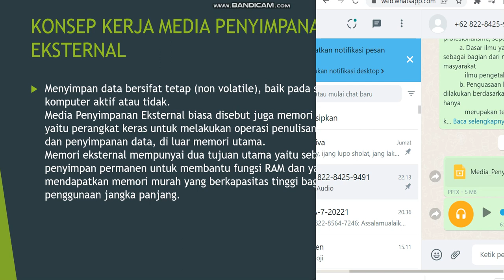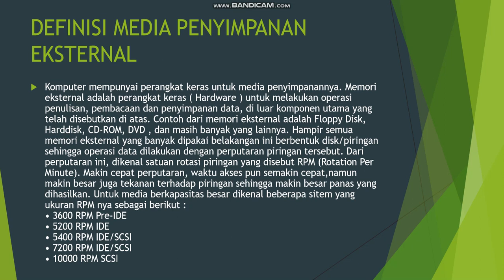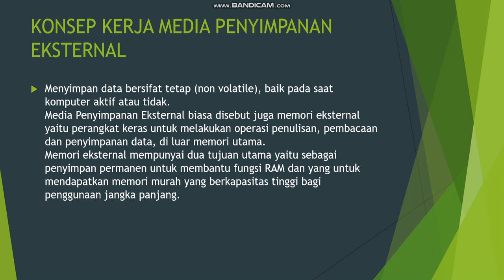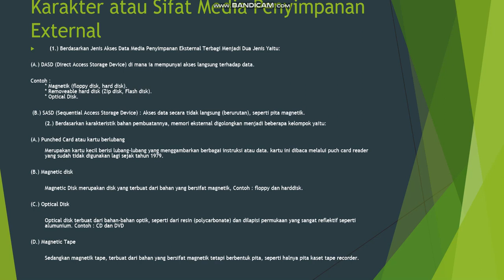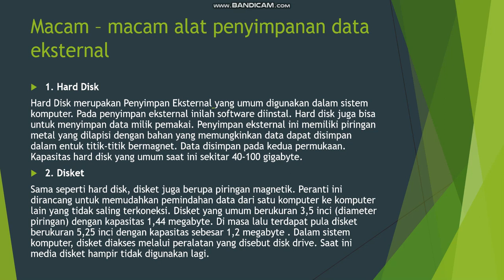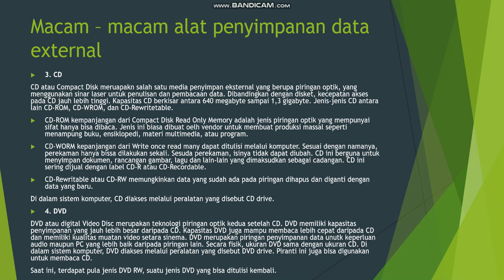Penjelasan & Perbedaaan Media Penyimpanan_Reggy Islami no.bp 18101152610239